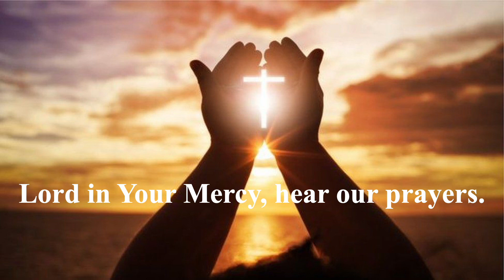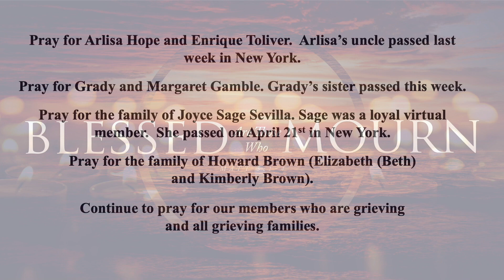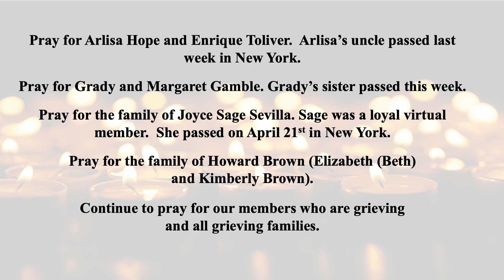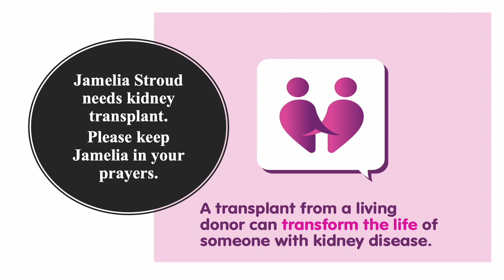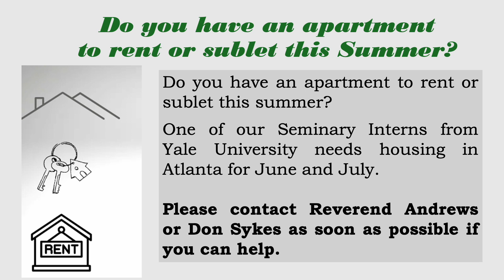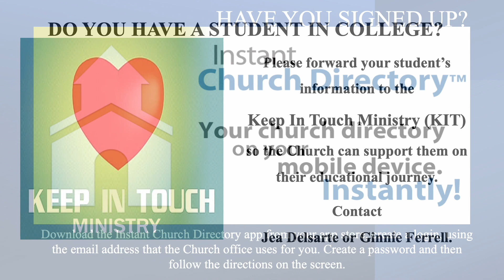Weekly Announcements, May 12-18, 2024